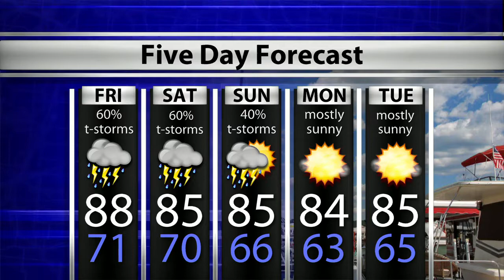WTIU Newsbreak July 4, 2019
WTIU's Alex Eady reports on Holocaust survivor and CANDLES founder Eva Kore who died at 85, the Brown County Music Center which is on track for completion in August, and residents lining the streets as Bloomington hosted its annual 4th of July parade this morning.